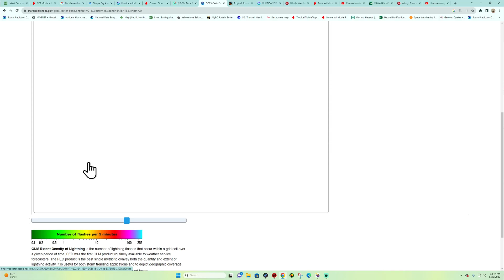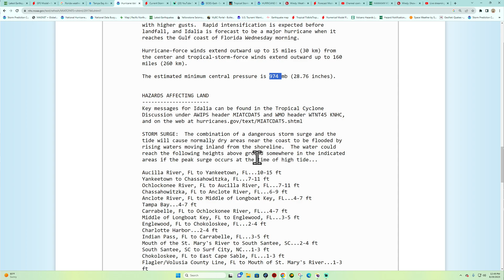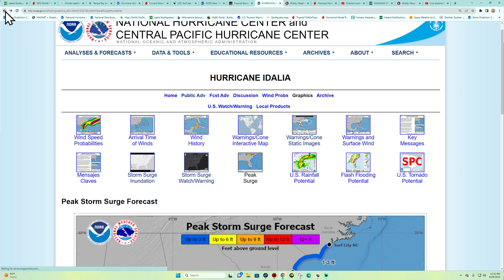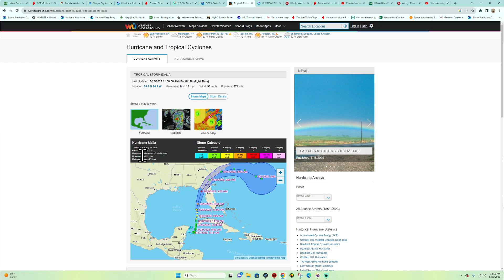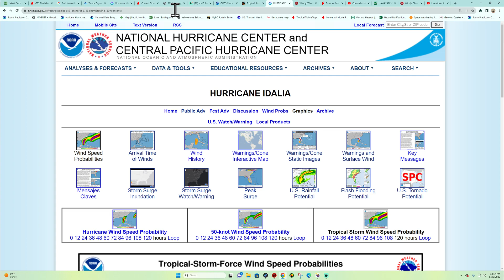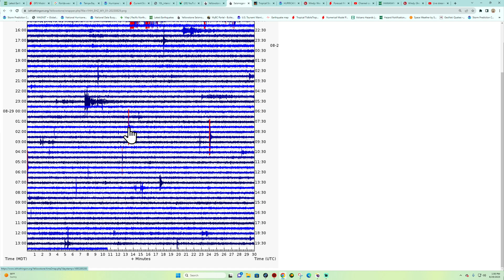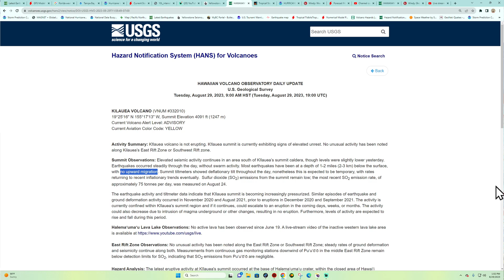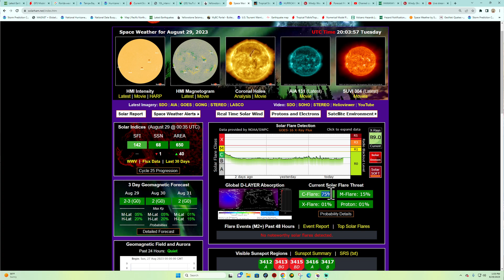Hurricane Idalia Intensifying rapidly. Landfall expected late tonight. TUES 8/29/2023